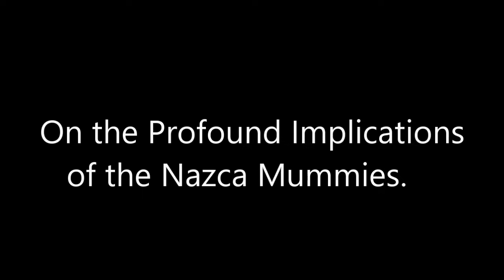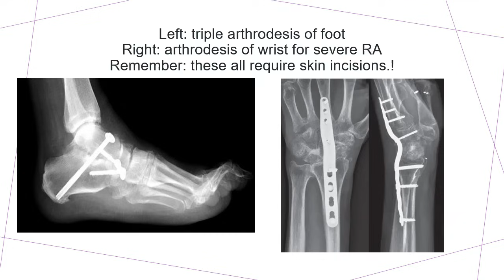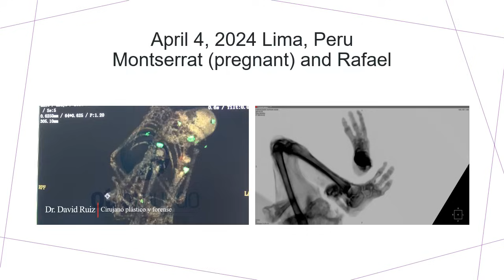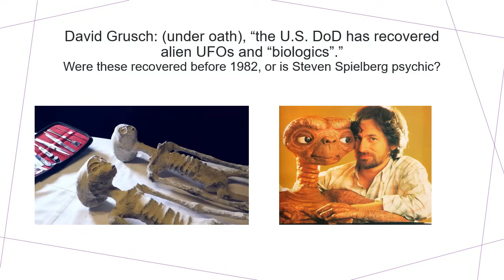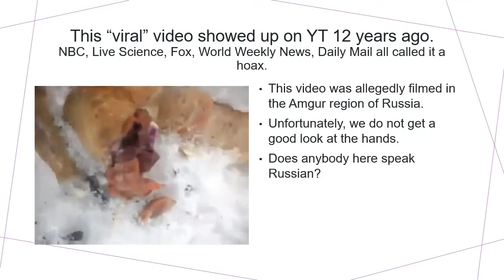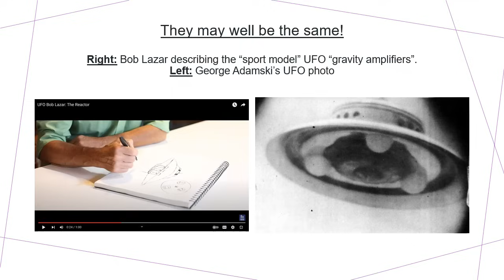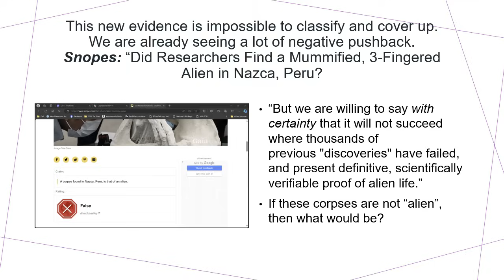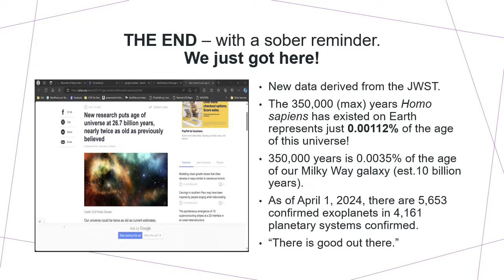The Profound Implications of the Nazca Mummies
The Nazca Mummies are real! Over the past 8 years, scientific research proving this fact has already been accomplished by competent, PhD-level biologists and M.D. medical specialists from Peru and Mexico. Recently, a team of U.S. forensic specialists have also taken a keen interest in researching the Nazca Mummies. They will endeavor to verify and expand on the information that can be gleaned from the forensic study of these well-preserved and highly unusual corpses of humanoid hybrid beings that incorporate human DNA in their genomes. This video slide show explores what is presently known about the Nazca Mummies and the likely direction their study is taking us - toward the realization that we are not alone!